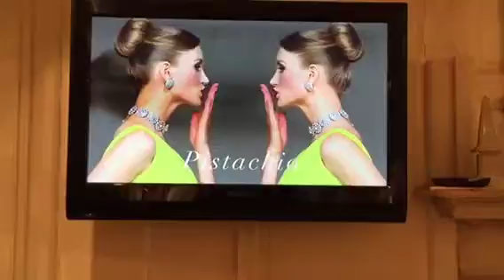The Kimberly Shows Rehearsals